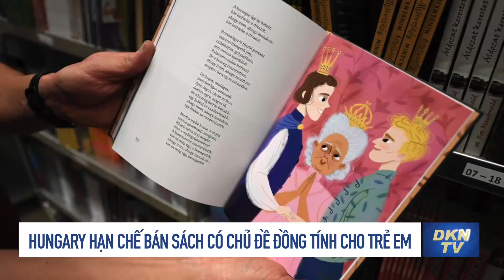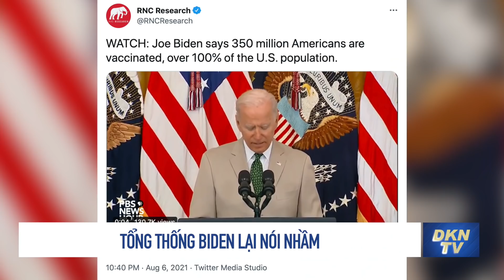Tin thế giới tối 7/8: Nhà ngoại giao Triều Tiên làm việc tại phòng tắm hơi để kiếm thêm thu nhập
0:00 Điểm tin
1:03 Thụy Sĩ hỗ trợ Việt Nam lô thiết bị y tế trị giá 120 tỷ đồng
2:10 Hàng xóm kiện đòi Thủ tướng Israel chuyển nhà
3:02 Hungary hạn chế bán sách có chủ đề đồng tính cho trẻ em
4:00 Tổng thống Biden lại nói nhầm
5:08 NASA tìm 4 người thử ‘sống như trên sao Hỏa’ một năm
6:53 Cựu quan chức Mỹ: ĐCSTQ thu thập dữ liệu hàng triệu người khắp thế giới
8:24 680 xe khử trùng đến Trịnh Châu ‘đại chiến’ với virus
10:08 Nhà sư Phật giáo trở thành nạn nhân của chính quyền quân sự Myanmar
13:02 Cuộc sống khó khăn của các nhà ngoại giao Triều Tiên: Lương thấp, không có tiền chữa bệnh